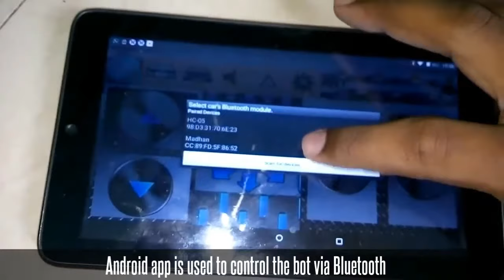MSMR_V2 - Android Controlled Robot using Arduino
Controller - Arduino UNO
App - Bluetooth RC Controller